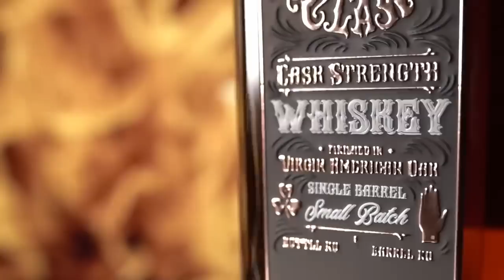WHISKEY & WHITE 22 - JOHN CONNORS